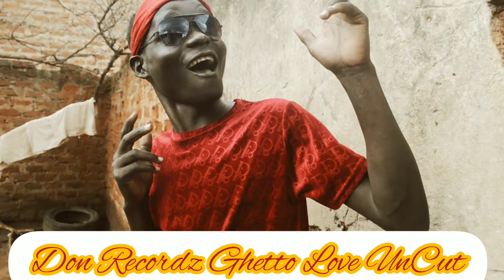Don Recordz Ghetto Love Uncut Explores Gulu City's Underground Stars.